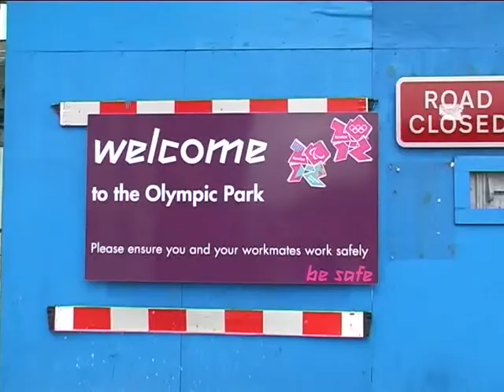Spirit of Hackney Wick.mp4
Trailer for forthcoming documentary by Rebecca Feiner